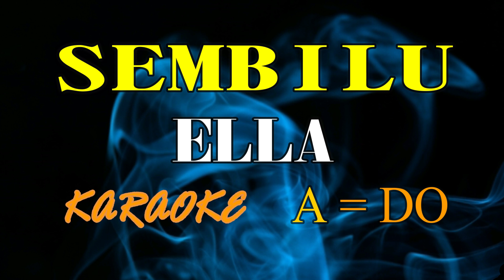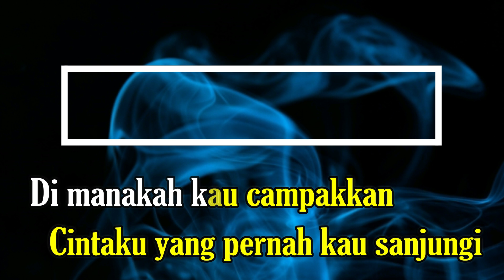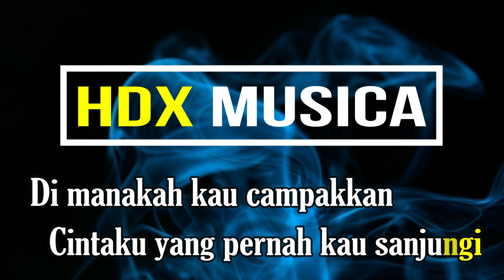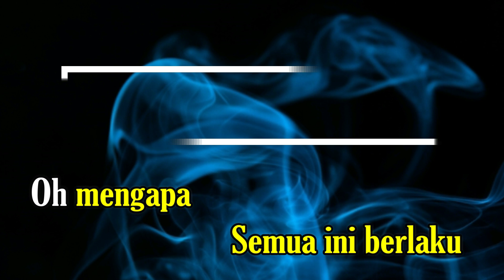SEMBILU KARAOKE ELLA (A=DO)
cipt                 : Saari Amri
penyanyi        : Ella

LIRIK :
Kelam malam sepi melamar kerinduan
Tak terbatas ingatanku terhadapmu
Dan pada siapa harus ku adukan
Resah ini kian menghimpit perasaan

Dan seandainya kasihmu mekar bagai dulu
Pasti tidak aku terbelenggu begini
Bukan salah aku retak semua ini
Berpunca darimu bertikam lidah
Lalu punah

Tak dapat ku bayangkan
Tuturmu bagai sembilu
Mencakar hati ini
Tanpa simpati di hati
Ingin rasanya
Ku laungkan rasa kecewa

Kekasih lupakan sejarah
Cinta kita baja dulu
Di manakah kau campakkan
Cintaku yang pernah kau sanjungi
Oh mengapa
Semua ini berlaku
Sedangkan aku sedikit pun tak pernah curang
Terhadapmu